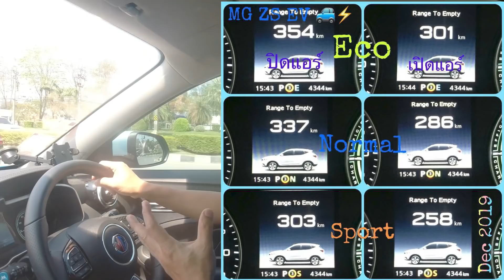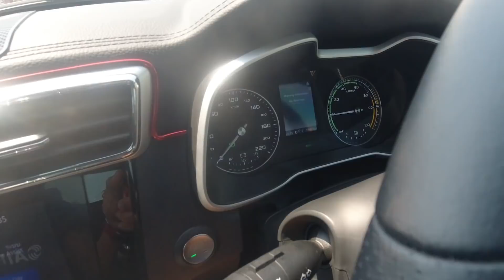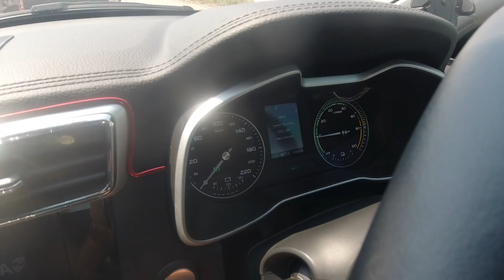EV Story : เมื่อพี่สมชาย (Somchai DIY) ขับรถยนต์ไฟฟ้าครั้งแรก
มาดูกันว่าพี่สมชายจะรู้สึกอย่างไรกับการขับรถยนต์ไฟฟ้าครั้งแรก จะถูกใจ หรือ จะมีข้อคิดเกี่ยวกับรถยนต์ไฟฟ้าอย่างไร